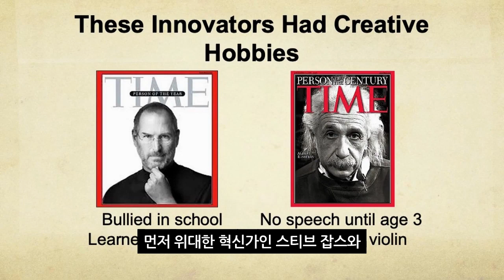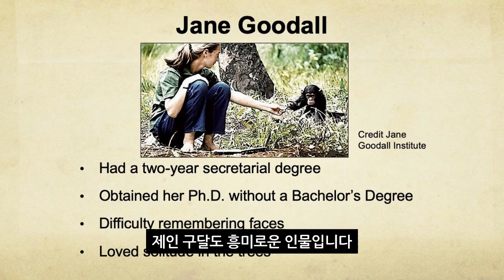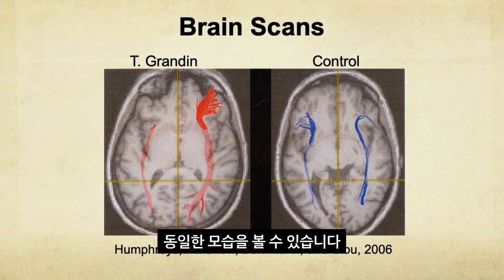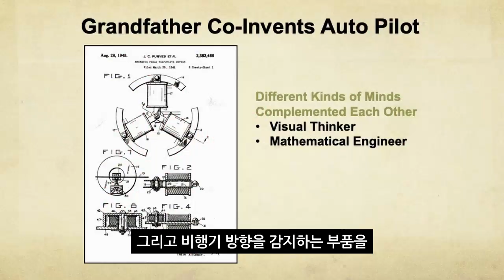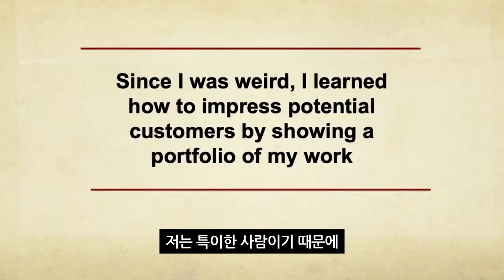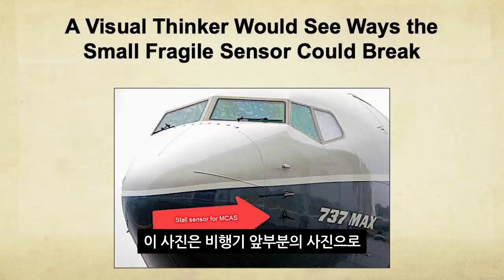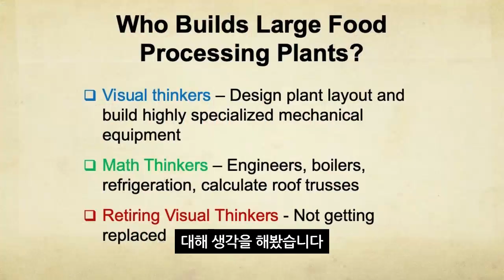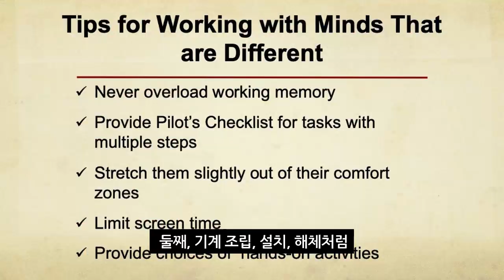사고방식이 서로 다른 인재가 모여 살아야 하는 이유 – 템플 그랜딘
자폐활동가이자 과학자 템플 그랜딘이 세상에 다양한 사고 방식을 가진 사람들이 필요한 이유에 대하여 역설합니다. 특히 자폐,  ADHD, 난독증을 가진 위대한 인물들이 인류 문명의 발전에 크게 기여했는데, 이들은 독특한 사고방식을 가졌기 때문에 이런 인재들을 양성할 수 있는 방향으로 나아가야 한다고 이야기합니다. 영상을 통해 그랜딘 박사의 이야기를 들어보세요

출처: TEDx Talks

본 영상은 함께웃는재단과 한국외국어대학교 통번역대학원생들이 번역작업에 참여하였고, 자폐청년이 자막삽입작업에 참여하였습니다.